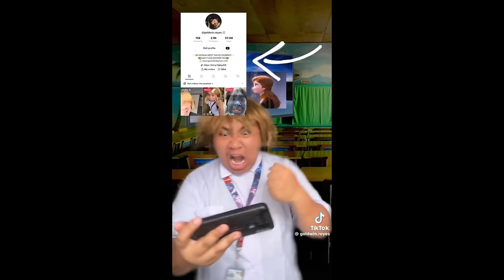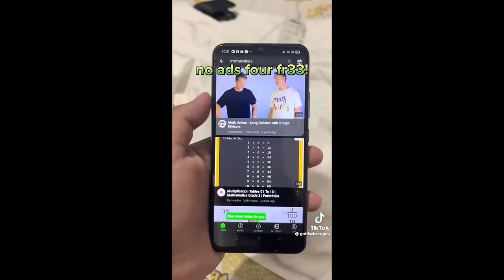Poknat Funny TikTok Compilation #3 | Filipino Artist Goldwin Reyes | Tiktok Trending